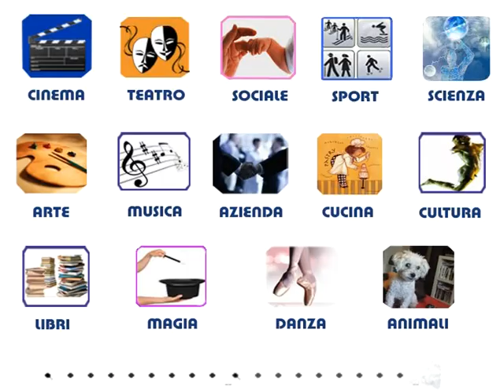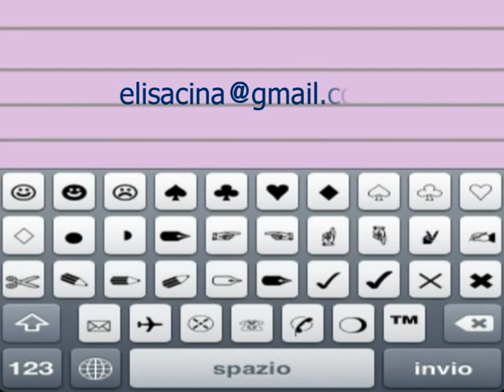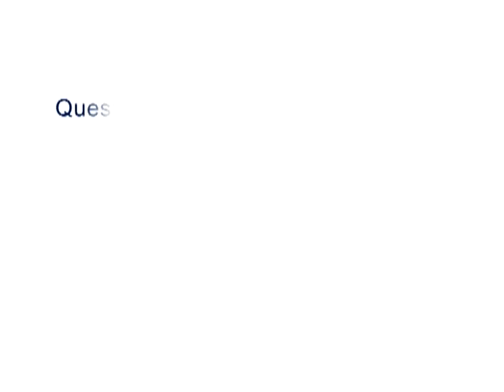La città azolo